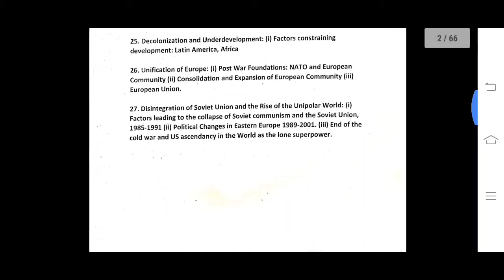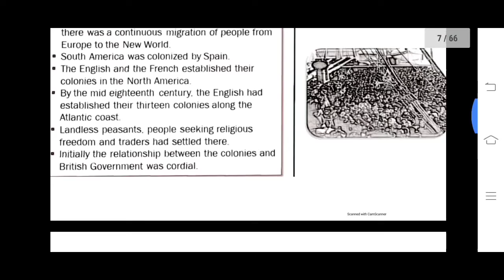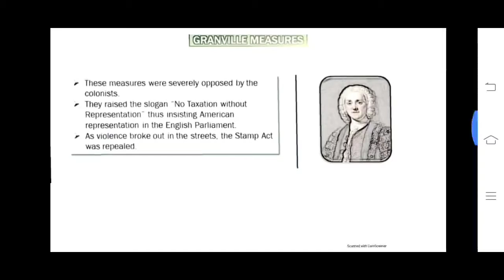5TH DAY OF WORLD HISTORY FOR HISTORY OPTIONAL FOR UPSC : AMERICAN WAR OF INDEPENDENCE PART 2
5TH DAY OF WORLD HISTORY FOR HISTORY OPTIONAL FOR UPSC : AMERICAN WAR OF INDEPENDENCE PART 2